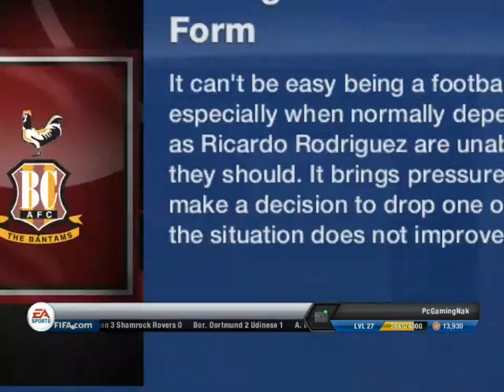FIFA13 Road To Glory: Bradford City EP56-Simulating Season